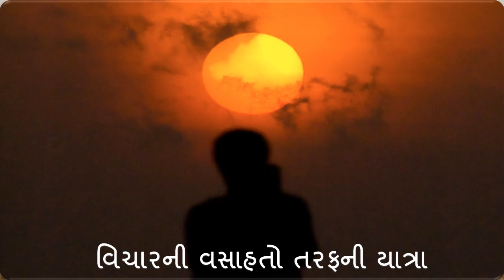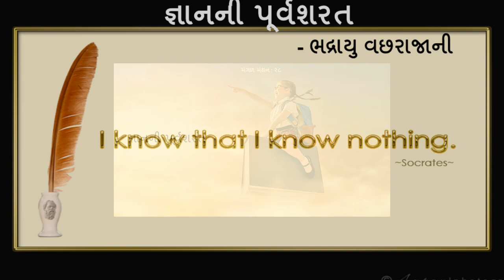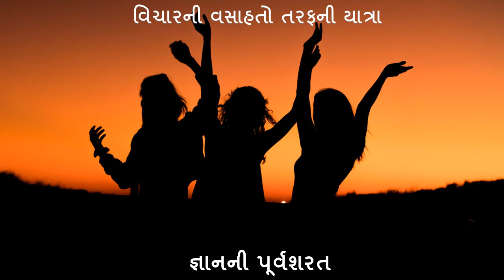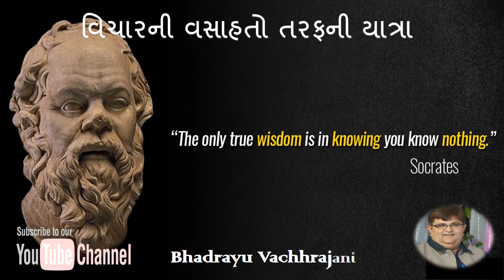|| મંગળ મંથન : ૨૮ || જ્ઞાનની પૂર્વશરત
વિચારની વસાહતો તરફની યાત્રા:

::: "જ્ઞાનની પૂર્વશરત" :::
(પ્રતિ મંગળવાર : એક વિચાર-મંથન) લેખન+પ્રસ્તુતિ:
ભદ્રાયુ વછરાજાની
Bhadrayu Vachhrajani